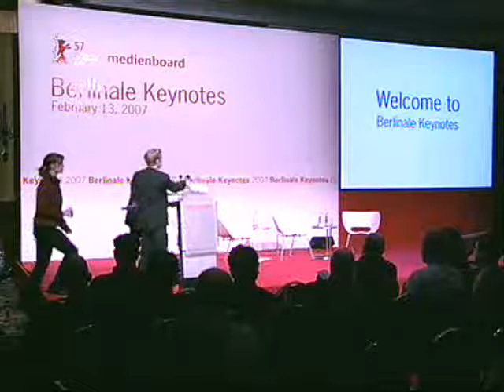Berlinale Keynote Rethinking Hollywood: Film in Cyber Space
Keynote Rethinking Hollywood: Film in Cyber Space by Warren N. Lieberfarb, Chairman, Warren N.  Lieberfarb &  Associates